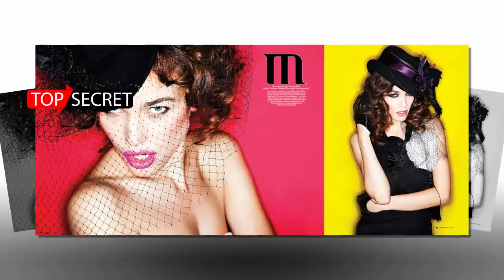Top 10 Female models in India | Top models in modelling industry